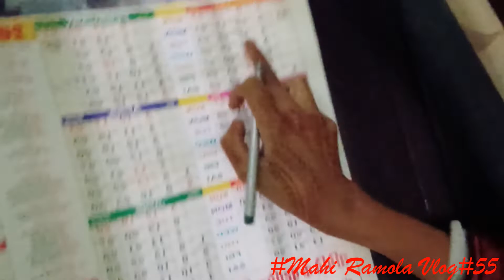Mummy Ne Aaj Parthe Nhi Banaye..😥😥😥😥..Vlog#55